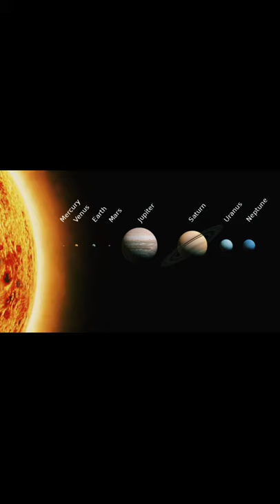Inferior And Superior Planet's🌍🤔